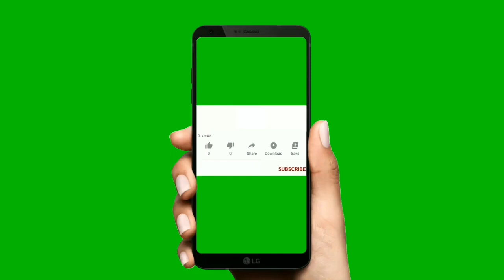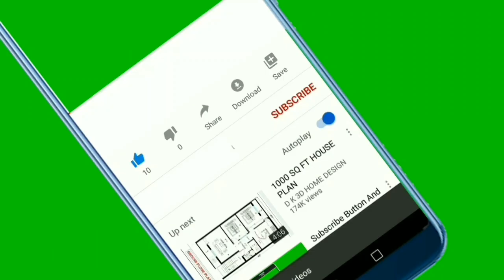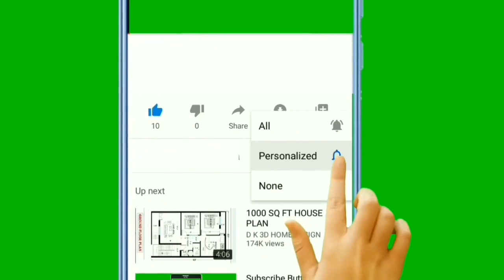Dal Fry Jeera Rice|दाल फ्राई और जीरा राइस रेस्टोरेंट स्टाइल घर पर आसानी से बनाएं |hotel style Recipe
दाल फ्राई और जीरा राइस रेस्टोरेंट स्टाइल घर पर आसानी से बनाएं | Dal Fry and Jeera Rice recipe .Make Dal Fry and Jeera Rice restaurant style easily at home.

mix dal,
shahi dal fry,
mix dal tadka,
mix dal tadka recipe,
shahi dal,
masoor ki dal,
shahi daal recipe,
punjabi dal recipe,
masoor dal,
shahi dal ki recipe,
urad chana mix dal recipe,
chana dal recipe,
mix dal tadka dhaba style,
chana ki dal,
punjabi dal tadka,
mix dal bnane ki vidhi,
shahi daal mash recipe,
langar bali dal recipe,
mix dal tadka by pooja tasty food,
chana dal,